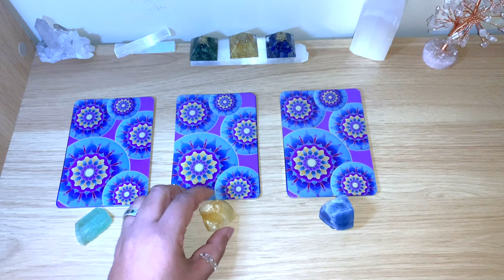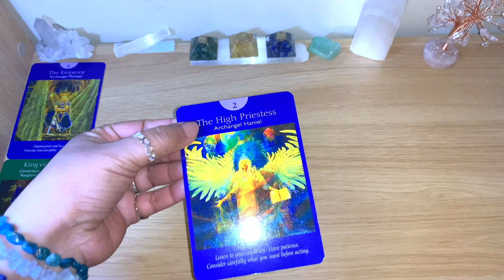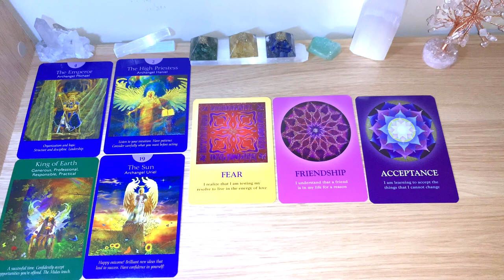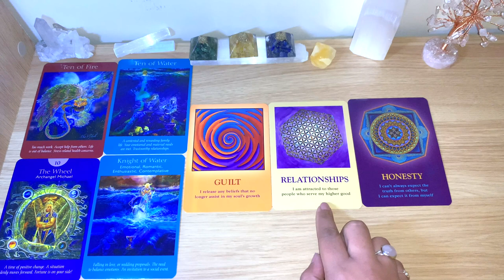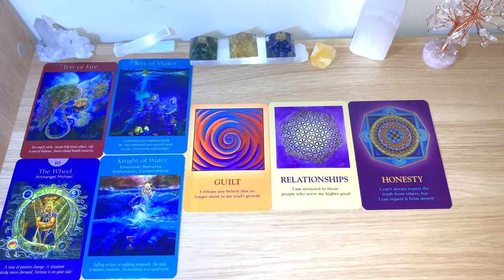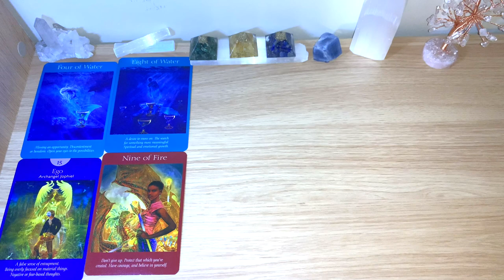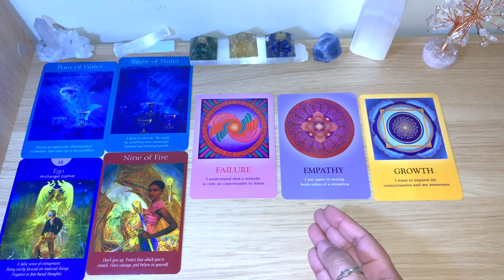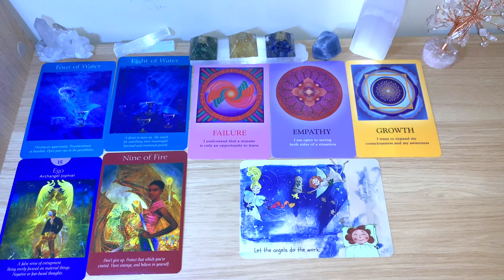🔮💞What Are They Trying To Tell You With This Attitude? Pick A Card!!🤔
Timestamp:
Group 1 at 1:55
Group 2 at 12:31
Group 3 at 24:05

💖 Cards used for this video:
- Angel Tarot
- The Soul's Journey Lesson Cards
- MusenKuss Oracle Cards